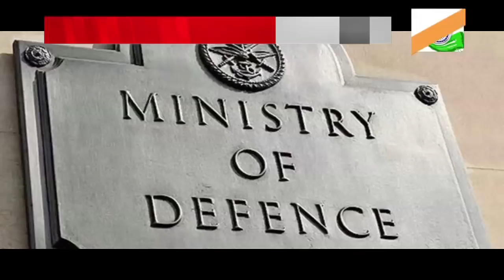Today's Evening Bulletin | देखें दिनभर की खबरें एक साथ | 26JAN 2018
इस बुलेटिन में आज बात होगी...गणतंत्र दिवस की...राजपथ पर जांबाज़ महिला शक्ति की...जानेंगे कि...गणतंत्र दिवस समारोह में राहुल कहां बैठे... पाकिस्तान को क्यों नहीं मिली मिठाई... और आखिर में बात होगी...विपक्ष की संविधान बचाओं यात्रा की...लेकिन तमाम बड़ी खबरों से पहले एक नजर सुर्खियों पर.